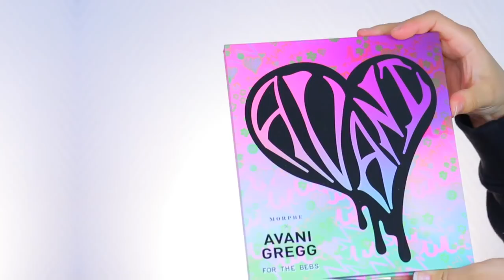AVANI GREGG x MORPHE, vous la connaissiez?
- MORPHE x AVANI lipstick : shorturl.at/hEQT6
-  MORPHE x AVANI highlighter : shorturl.at/cwKOY
-  MORPHE x AVANI gloss : shorturl.at/sHQT1
-  MORPHE x AVANI bronzer : shorturl.at/cCO28

Je reçois parfois des produits gratuitement dans le but de les tester et de donner mon avis, je n'ai pas été payée pour les tester et je garde ma liberté de parole sur l'avis que j'émets qu'il soit positif ou négatif.

MES TEINTES HABITUELLES :

♡ FOND DE TEINT:
HUDA BEAUTY : Amaretti
GIVENCHY Teint Couture : Y305
SISLEY Sisleÿa : 2.B Linen
NARS Nrlf : Patagonia en hiver et Stromboli en été
ESTEE LAUDER Double Wear Nude : 3W1 Tawny
CHARLOTTE TILBURY : 6 Neutral
ARMANI Maestro : 5.25
ARMANI Luminous Silk : entre 5.25, 5.50 et 6
ARMANI Lasting Silk : 5.5 et 6
NYX Can't stop won't stop : Classic Tan
BEAUTY BLENDER Bounce : 3.30 W/O
DIOR Backstage : 2WO
BY TERRY Cover Expert : 8 en Hiver et 9 en été
MAYBELLINE Fit Me : 128

♡ ANTICERNES:
TARTE - SHAPE TAPE Light Medium en hiver et Medium quand je bronze
TOO FACED - Light Beige
HUDA BEAUTY Overachiever - Cookie dough normalement, et Graham Cracker qui est plus orangé juste quand mes cernes sont trop marquées
NARS : Custard
BY TERRY : 4.5
CHARLOTTE TILBURY : 4
FENTY BEAUTY : Wheat

INFORMATIONS COMPLEMENTAIRES :
Je m'appelle Sofia et j'ai 27 ans ;)

Xoxo my loves ♡